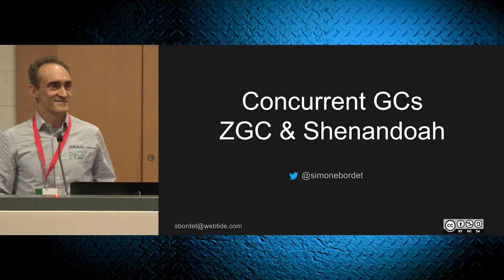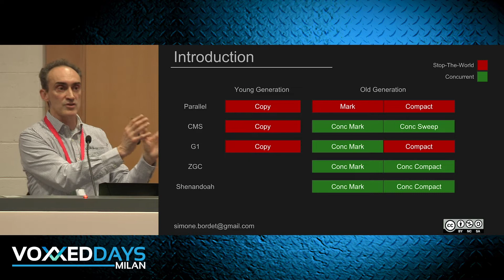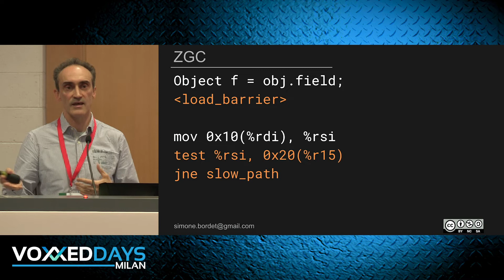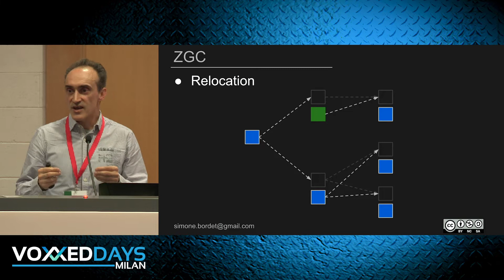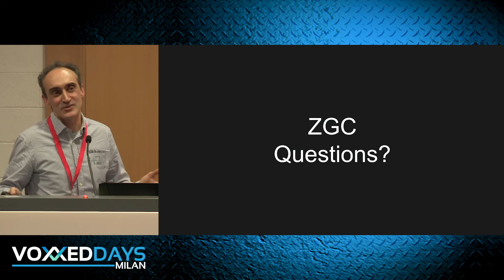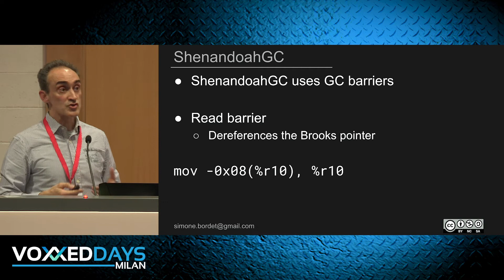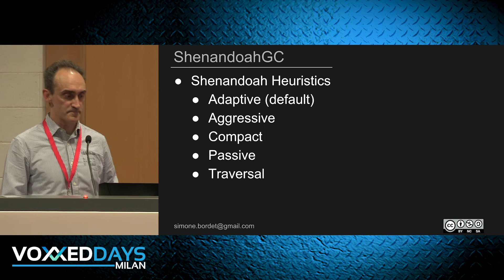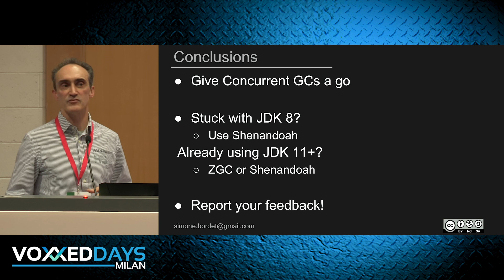[VDM19] Concurrent Garbage Collectors: ZGC & Shenandoah by Simone Bordet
Java 11/12 offre due nuovi Garbage Collector: ZGC e ShenandoahGC. L'obiettivo di questi due nuovi GC è quello di ridurre le pause a solo qualche millisecondo e possibilmente sotto il millisecondo, risolvendo quindi una volta per tutte il problema delle pause dovute al GC. Questa sessione presenterà questi due GC, come fare per attivarli, come configurarli e discuterà le loro performances.